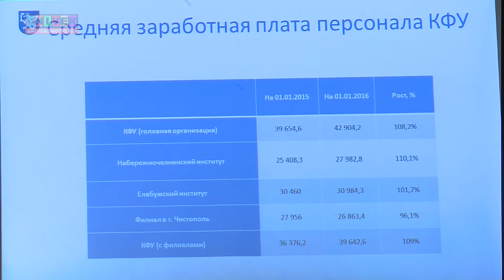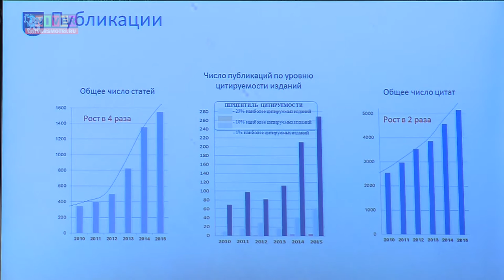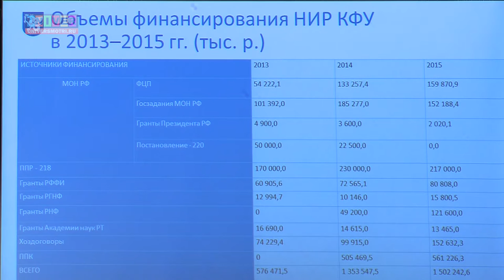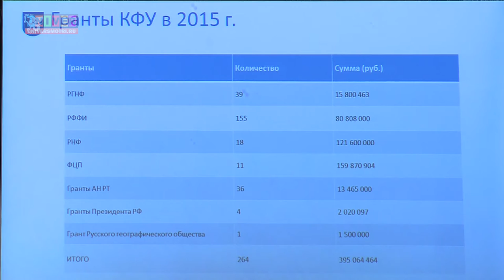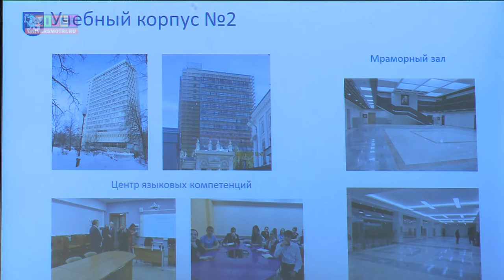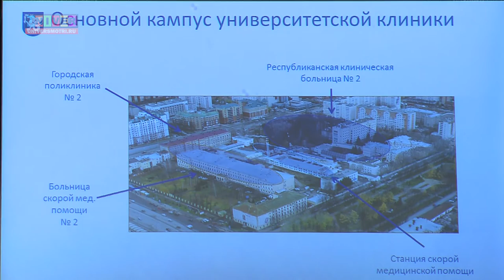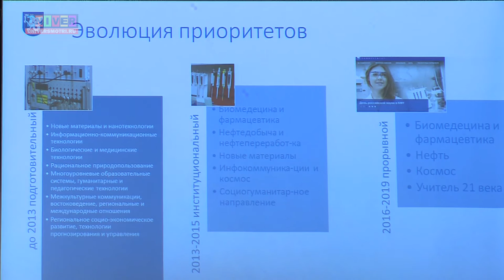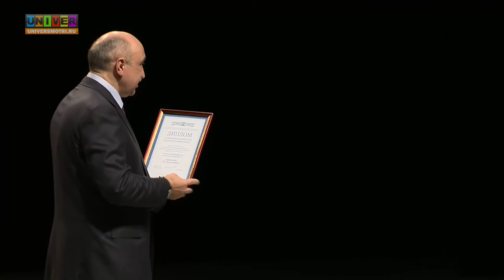Расширенное заседание Ученого совета КФУ /09.02.16/